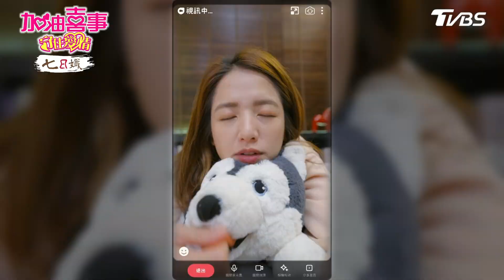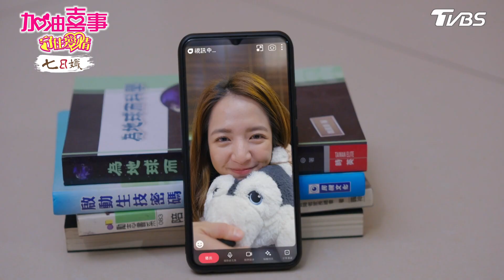不要命直男尪【加油喜事 守住愛情 EP1-2】